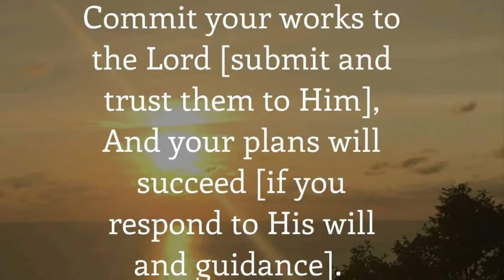BE WITH ME. My original song about my missionary life in Phuket & Phang Nga, Thailand 🇹🇭